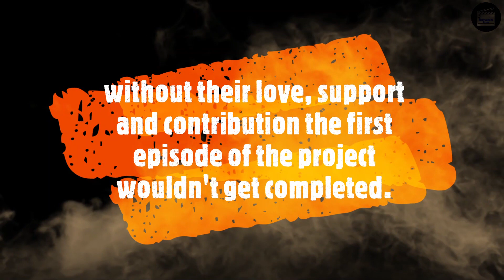শেষ চিঠি | পর্বঃ ০১ | Episode: 01 | by Stammerer Tongue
Thanks to:
Mubtasim Ahmed Abir.
Tajnia Ahmed Labanna.
Shafayat Chowdhury Rup.
Naomi Alam Queen.
Shamia Barsha.
without their love, support and contribution the first episode of the project wouldn't get completed.